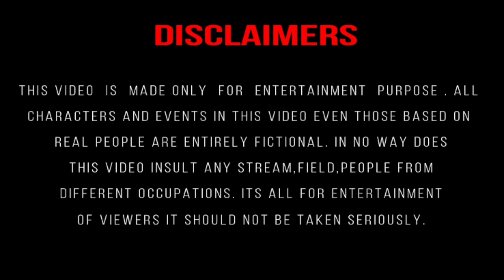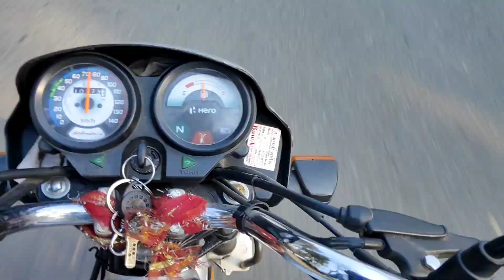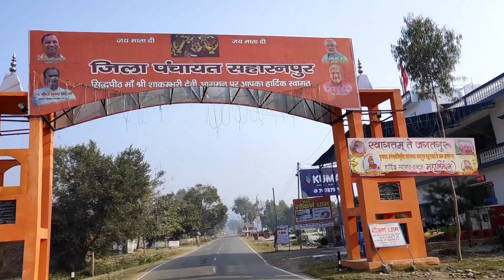Shree Mata Shakumbhari Devi || Saharanpur || January 2023